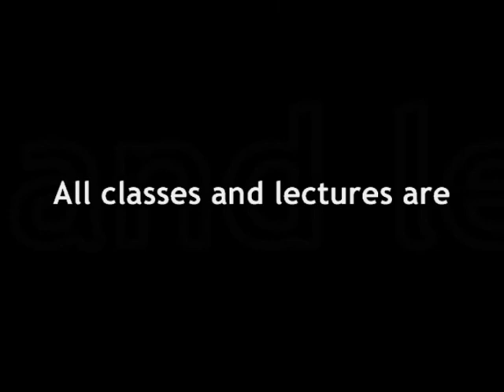Message to the Ignorant about Islam - Dr Ibrahim Dremali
Sh Dr Ibrahim Dremali in this short talk explains why some people may have misunderstanding of islam and how muslims should do more to interact and help others know about Islam